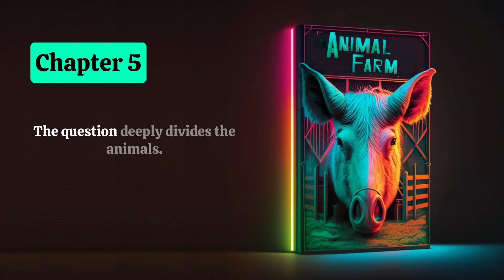Animal Farm by George Orwell - Summary Audiobook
Animal Farm by George Orwell - Audiobook Summary designed for literature students and enthusiasts.

Chapters:
00:00 - Chapter 1
03:15 - Chapter 2
07:10 - Chapter 3
09:57 - Chapter 4
11:55 - Chapter 5
15:10 - Chapter 6
18:44 - Chapter 7
22:20 - Chapter 8
25:40 - Chapter 9
29:31 - Chapter 10
33:06 - Magic

Every book playlist has :
1. Audiobook Summary
2. Chapter Analysis
3. Lecture Questions and Answers